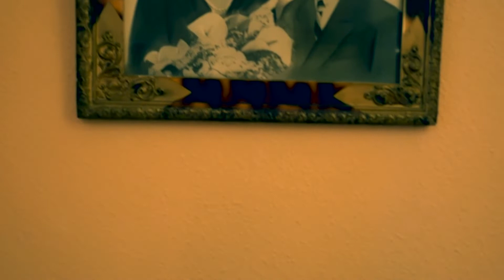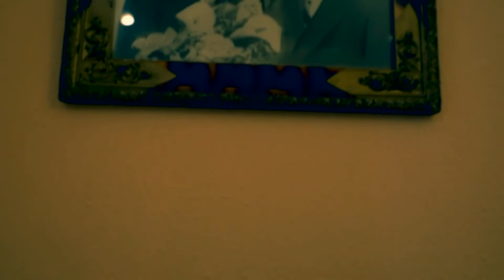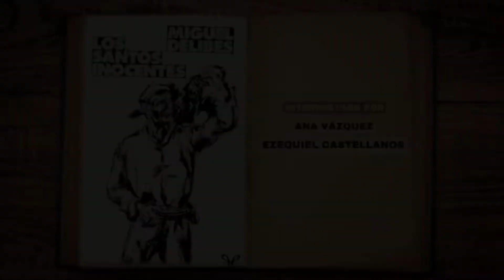QUINCE MINUTOS CON DELIBES 1